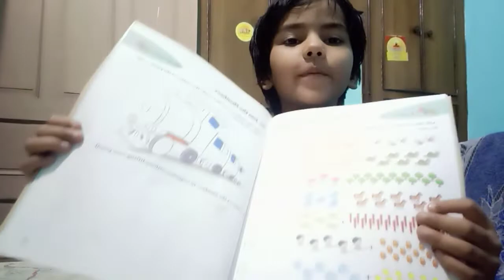aaj main aap sabko reading karke dikhaungi 📖